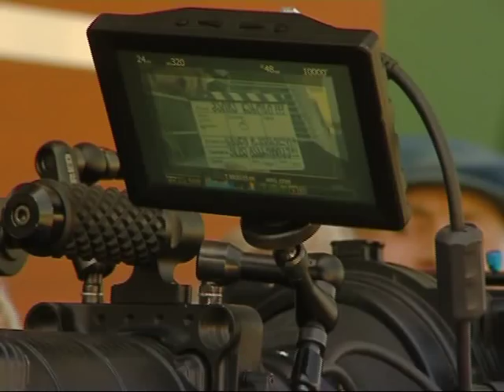maita nasosis gadageba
ak aris siujeti rogor igeben axal magar komedias "maita nasosi"